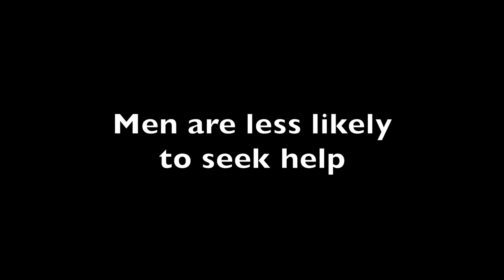MCQUEEN almost lost his battle with DEPRESSION...Many can relate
Bliss_Uncensored